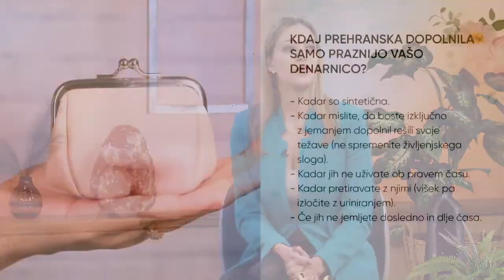Sintetična prehranska dopolnila — da ali ne?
Sintetična prehranska dopolnila se nikakor ne morejo primerjati z naravnimi. V sintetičnih prehranskih dopolnilih so izolirani le deli vitaminov, ki se pojavljajo v naravi v hrani. Pa ne samo to. Velikokrat sintetična prehranska dopolnila vsebujejo tudi (škodljiva) polnila … 😱